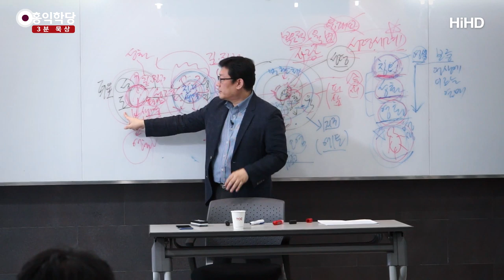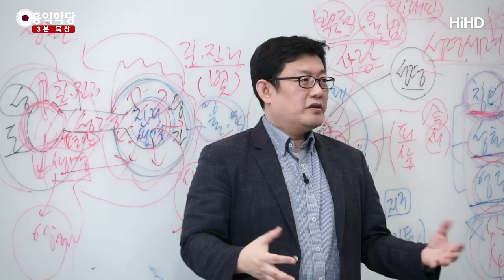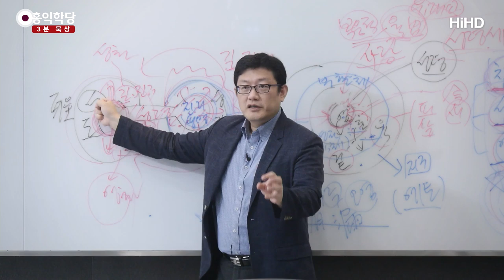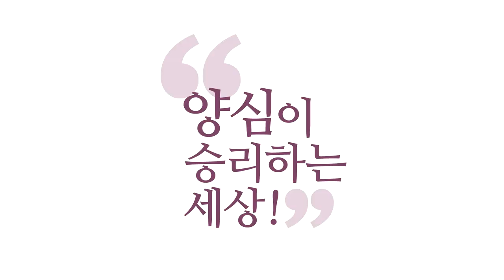[3분 묵상] 성령 안에서 기도하라! _홍익학당.윤홍식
(190413 성령과 구원) 여러분! 성령을 깨닫고, 성령 안에서 기도해야 해요.
나중에는 사실은.
예수님 이름으로 성령 받기를 구하다가
죄 사함 받고 성령을 받으면 그때부턴 어떻게 돼요?
이 이후가 중요합니다.

성령 받은 이후 어떻게 돼요?
성령 안에서 기도하는 겁니다.
성령 안에서 그리스도의 이름으로 계속 기도하면 어떻게 될까요?
그리스도를 통해 성령께 계속 기도하면,
그런데 사실은 보세요.
여러분 입장에서는, 에고의 입장에서는 그리스도의 이름 대고
성령께 기도하는 것 같죠?

성령이 임하신 분은요, 차원이 달라집니다.
이거는 일반 기독교 가입만 한 성도의 차원이고,
성령 안에서 진짜 거듭난 성도는
기도할 때 어떤 현상이 일어나는지 아세요?
성령 안에서 기도하기 때문에, 성령이 기도하는 거예요.

내가 성령한테 그리스도의 이름으로 기도하는 게 아니고,
성령이 그리스도의 이름으로 나를 위해서 기도해주는
개념이 돼버립니다. 성령이 주체가 돼요.
왜? 성령의 현존 속에서 기도하니까.
내가 주에요? 성령이 주에요? 그때부터는.
내 안에 사는 성령이 주고, 내 안에 사는 성령의 드러난 모습이
그리스도니까 성령이 주고 그리스도가 내 안에서 살아요.

그리스도와 성령이 내 안에서 주가 되니까
내가 기도를 해도요, 내 에고가 하는 게 아니라
성령이 하는 기도가 되고,
그리스도가 나를 위해 해주는 기도가 되니까
파워가 달라집니다.

그래서 칭의(稱義)를 얻은 사람은 깨어서 계속해서 그렇게 기도하면서
"예수님~"하면서 진리와 하나 되는 거룩한 삶을 살아가고,
생명의 에너지는 충만한,
예수님이 "내 피와 살을 씹어 먹어라."했듯이
예수님의 피와 살을 내 몸에 그대로 진짜 먹어서
내 몸에 채우게 돼요.
내 피와 살이 성령의 에너지로 어떻게 돼요? 거듭나요.

자, 보세요! 예수님 빼고 얘기해도 여러분은
성령 안에서 성령의 길과 진리로 여러분을 인도합니다.
성령이 평안을 줍니다.
그리고 성령이 성령의 에너지를 통해 여러분 몸을 거듭나게 해줘요.
예수님은 이렇게 공부하셨다니까요.

그런데 여러분이 예수님의 이름으로 성령 받기를 원하면서
예수님과 연합해서 공부하면 어떻게 해석이 돼요, 이게?
똑같은 현상도?
성령이 주는 평안이, 뭐가 돼요? 그리스도가 주는 평안이 돼요.
성령이 주는 진리가, 길과 진리인 그리스도와 연합해서
그리스도의 진리를 내가 배운 게 되고요.

자, 그러면 이 생명도, 성령이 주는 이 생명도 뭐가 돼요?
그리스도의 피와 살이 되는 거예요.
이렇게 해서 영성체가 내 몸 안에서 진짜로 일어나는 겁니다.

이런 식으로 안 하고 영성체 미사를 아무리 한들
먹을 때마다 "오늘 떡이 좀 맛이 간이 잘 됐네, 안 됐네."
이런 식 생각이나 하죠. 무슨 말씀인지 아시겠어요?
진짜 역사가 일어나려면 성령밖에 없는 거예요.

성령이 내 안에서 역사를 해야 하는데
그리스도의 이름으로 성령을 만나면,
그리스도와 성령이 한 덩어리가 돼서 내 안에서 역사를 하기 때문에
그렇게 설명이 되는 거예요.
예수님 피와 살을 어떻게 먹어요? 그 외의 방식으로.

무슨 방식으로 예수님의 피와 살을 드실 수 있는지 생각해 보세요.
성령이 주는 영적 에너지를, 성령의 에너지를 다른 말로
그리스도의 피와 살이라고 하는 겁니다.

그러니까 "그대들이 내 피와 살을 못 먹으면 절대 영생 못 해."
이 말씀 하셨단 말이에요, 실제로.
그럼 그게 뭡니까?
"성령이 주는 피와 살의 에너지, 영적 육체의 비밀을 풀어라!" 이거죠.